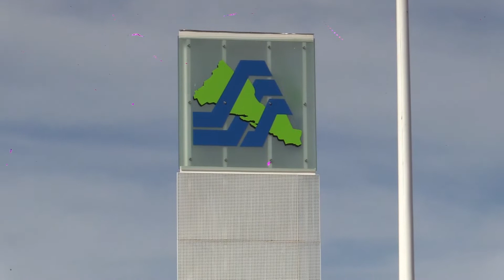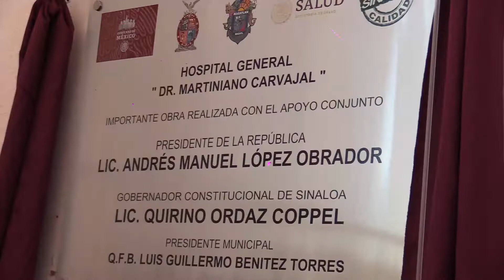Quirino inaugura el Hospital General de Mazatlán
Este nuevo nosocomio representó una inversión de 1,150 millones de pesos, de recursos públicos y sin contratar deuda ni asociaciones público privadas.

*El director del INSABI, Juan Antonio Ferrer Aguilar, afirmó que este hospital será referente a nivel nacional.